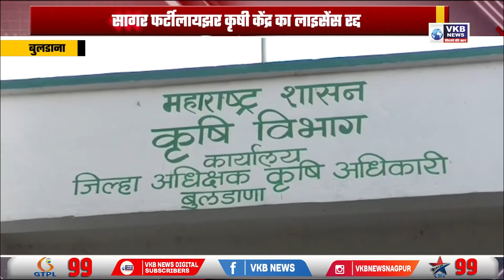सागर फर्टीलायझर कृषी केंद्र का लाइसेंस रद्द